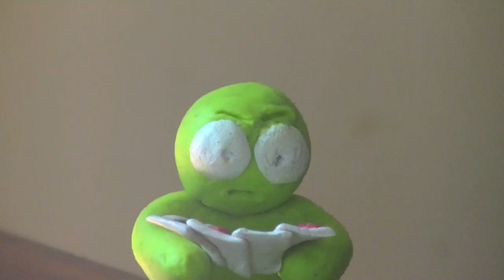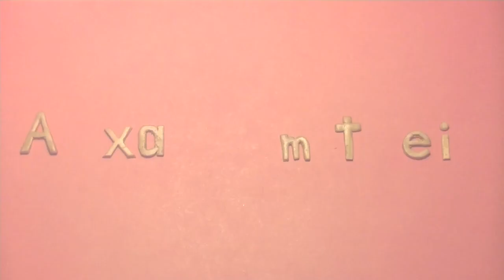Rob Fetters "What You Do" from Saint Ain't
"What You Do" from Rob Fetters' record, Saint Ain't. Video Animated and Directed by Alexander Mattei.